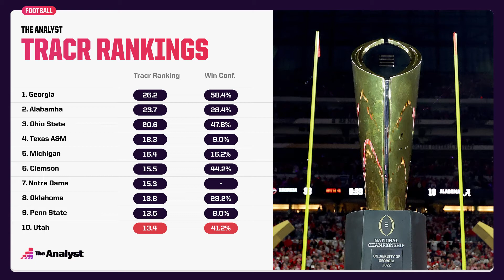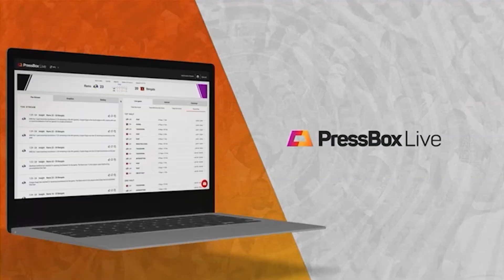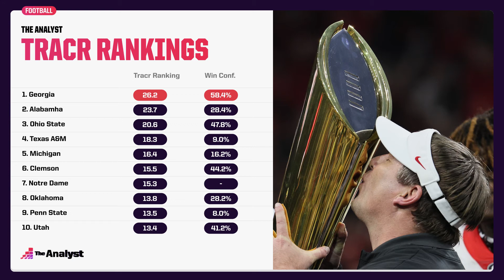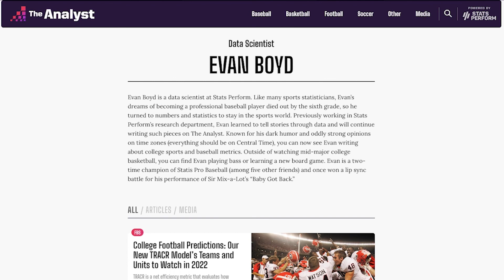COLLEGE FOOTBALL IS BACK! | Week One Preview | Georgia, Utah, Ohio State, Florida, Notre Dame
New for the 2022 season, join our panel from The Analyst for a college football preview. It has been a long wait for the season to start (and if you are a Nebraska fan, you are probably still hope the season has not started!) but gameday is finally here.

Mike Leon and Evan Boyd are here to help guide you through the big storylines heading into week one as part of our college football preview. Each week they will be breaking down four key matches from across the slate, diving into our advanced data and insights to bring you up to date with all you need to know.

This week they take a look at Utah’s trip to Florida, how the Fighting Irish will do when Ohio State come to town, whether Cincinatti can repeat their playoff feats from last season as well as the TRACR ranked number one Georgia Bulldogs.